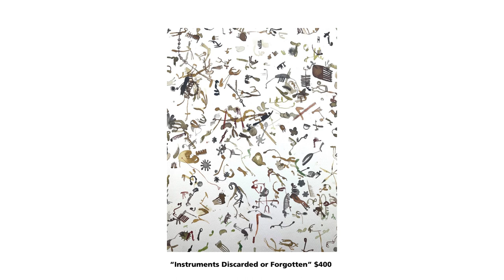Online Skylight Gallery - February 2023: "Disembodied" by Samantha Jones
Disembodied presents drawings and paintings from artist Samantha Jones'. Meditating on her own experience growing up in a suburban home in Aurora, Samantha creates micro-detailed artworks that translate the ambience of a space through familiar textures, objects, and backgrounds rooted in both reality and the dream world.